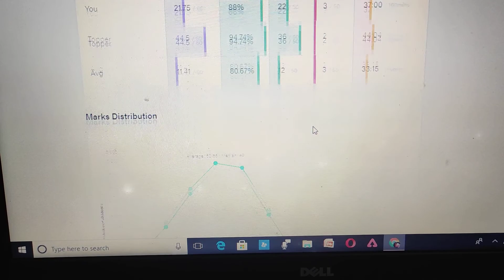Sbi clerk mains mock test | Testbook | Target Oct 1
sbi clerk mains mock test analysis
test series
Testbook